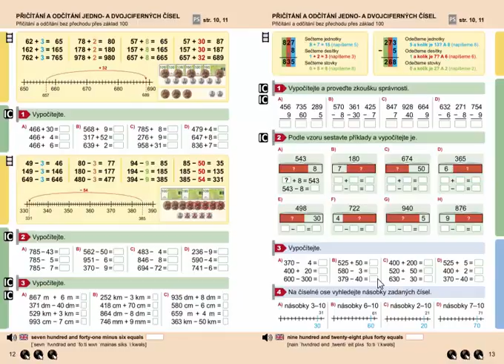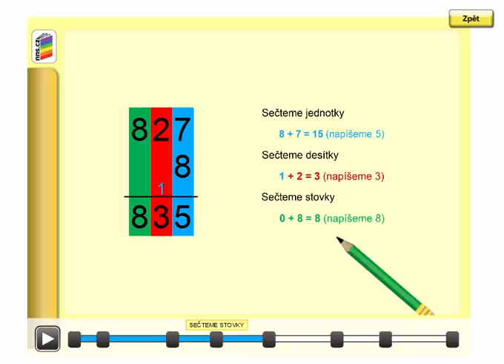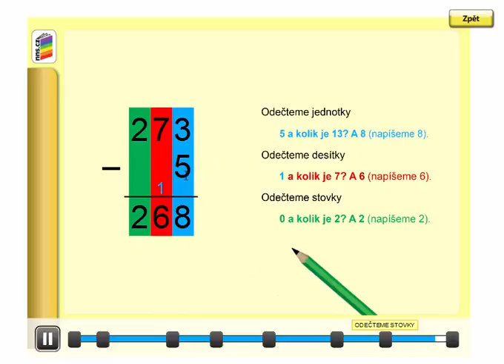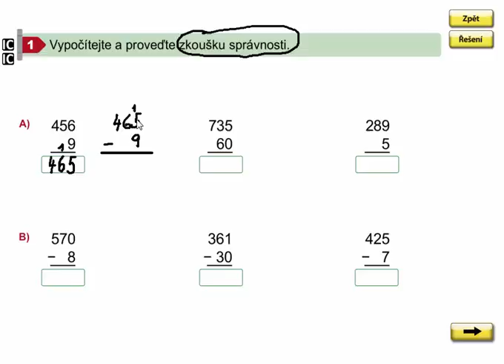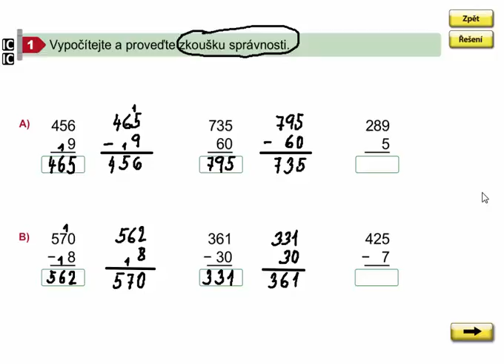Písemné přičítání a odčítání bez přechodu přes základ 100, Matýskova matem. 8. díl, str. 13, cv. 1